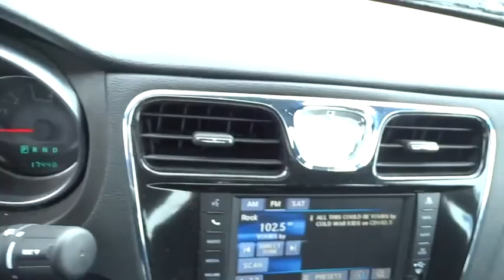2013 Chrysler 200 Columbus, Lancaster, Central Ohio, Newark, Athens, OH C12619A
2013 Chrysler 200

2840 N. Columbus St.

Cloth. Dynamic ride for a dynamic driver. One owner pride parade! Want to save some money? Get the NEW look for the used price on this one owner vehicle. Previous owner purchased it brand new! It has only been gently used and has VERY low miles. They don't come much fresher than this!